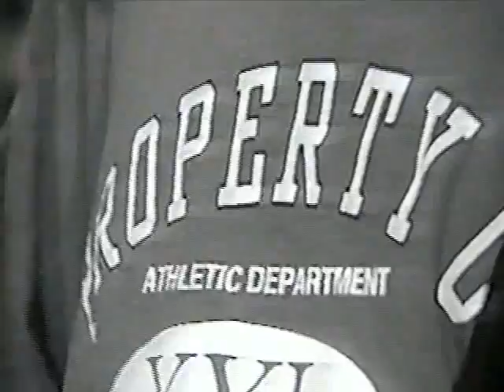The Guilty Bystanders - WFUM TV Show (1999)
This video is part of the Flint Underground Music Archive
This is raw footage of The Guilty Bystanders' 1999 performance on Flint's PBS station, WFUM.

The Guilty Bystanders

John Vamossy: Vocals

Steve Reddy: Guitar

Gary Mueller: Guitar

Lee Conquest: Bass

Fido Kennington: Drums